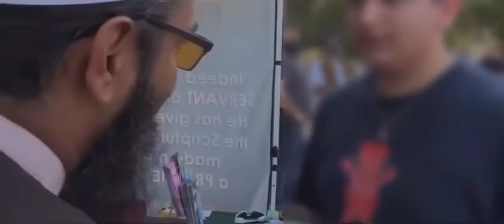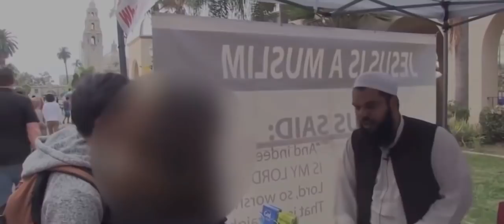Uthman ibn Farooq stabbed due to Road rage/Equally responsible for incident